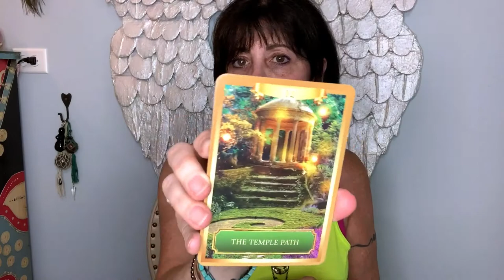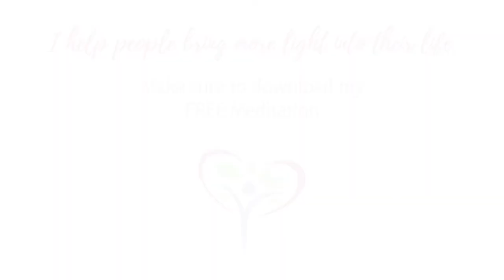July 2020 ENERGY UPDATE – Changing Tracks, New World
3 Steps to Living in a HIGH VIBRATION to manifest all that you want in life!